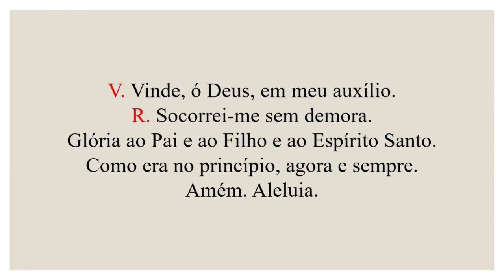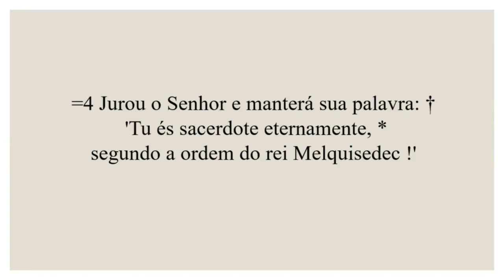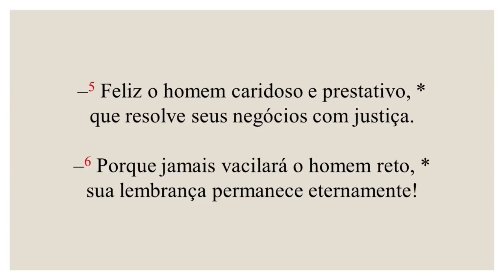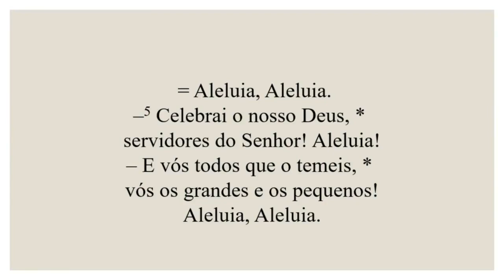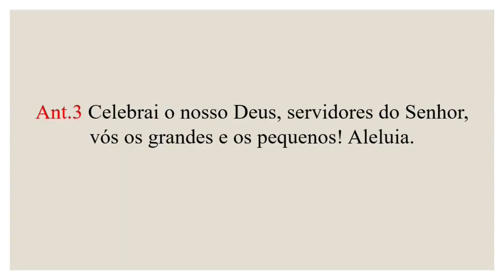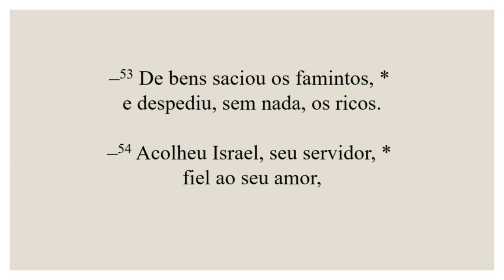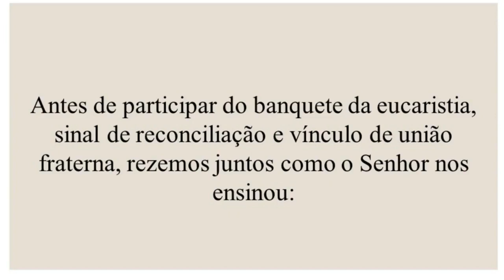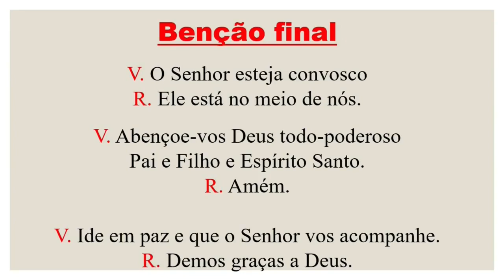II Vésperas-15 de Outubro de 2023| 28ª Semana do Tempo Comum| 4ª Semana do Saltério